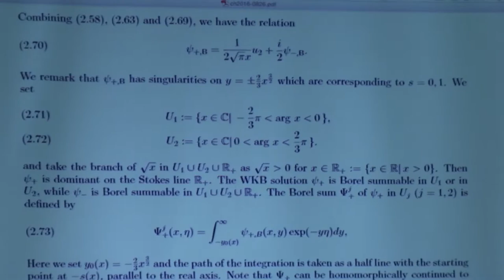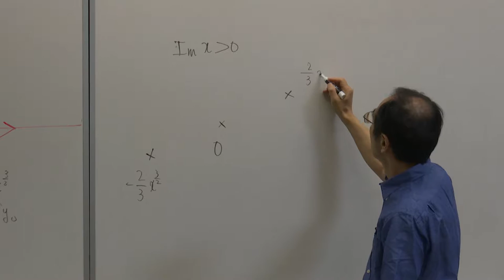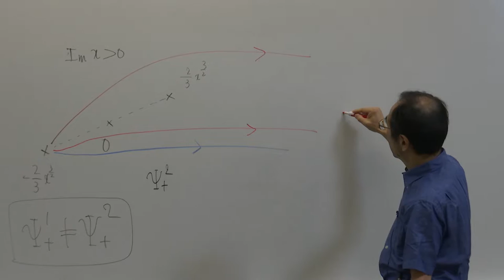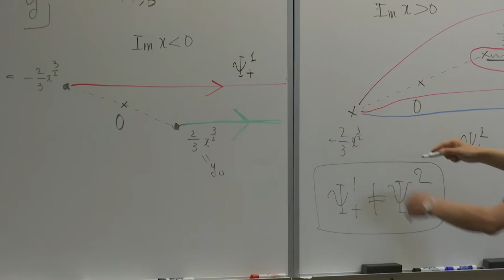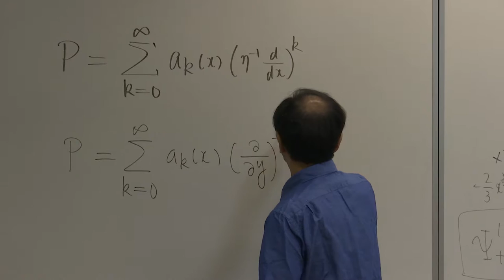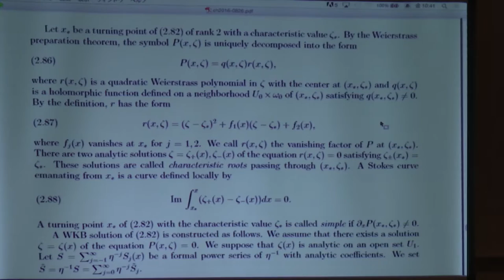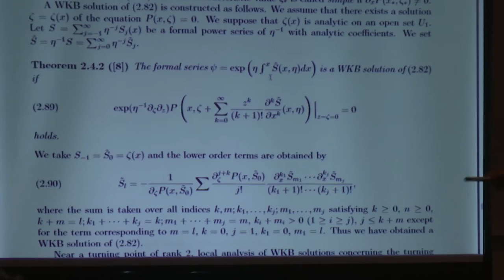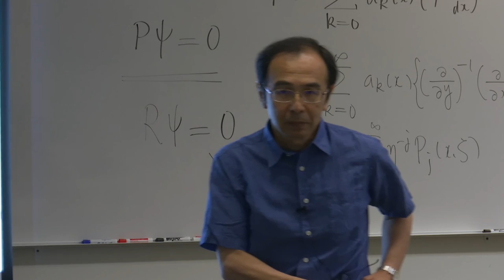Takashi Aoki - Exact WKB Analysis part 4